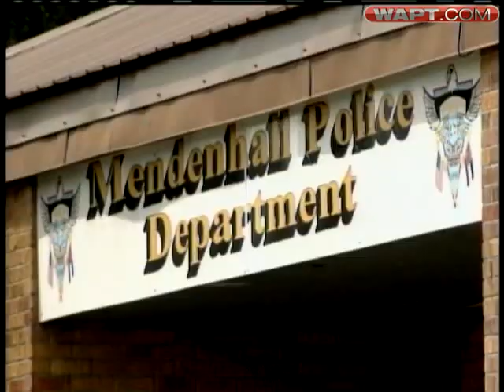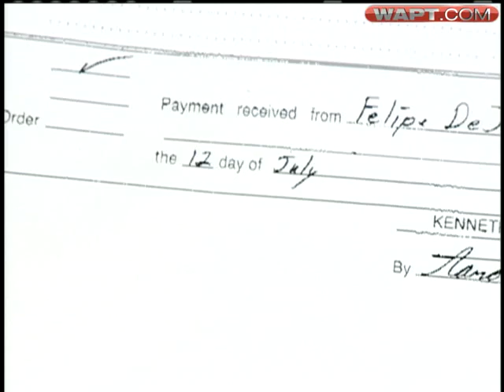Mendenhall Police Investigation